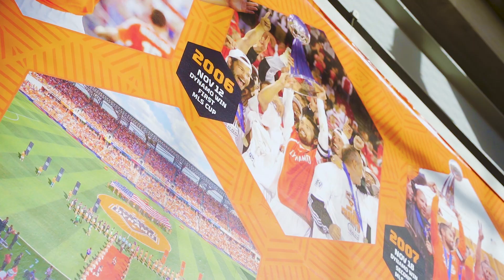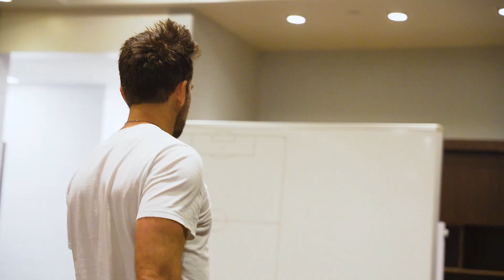why we are sphere?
7 years ago sphere was created after i transitioned from major league soccer unexpectedly. i was hungry to stay in good shape while looking for a mls team to join again. i explored the boutique fitness market, trialing classes all over new york city and around the country. i also felt an extreme lack of human connection after leaving my team in the mls and struggled to find a community in these studios and gyms.

transitioning from major league soccer was arduous. i struggled to stay in shape, was severely depressed — and, to some degree, was an alcoholic. but no matter what, i would never showed anyone i was tired. this facade was tearing away at me and i knew the only way to fix my pain was to create what didn't exist. every business in the fitness space preached team but nobody practiced it.

politics, religion, social media—all around the world was falling apart; everyone so connected but extremely disconnected. i was looking for ways to meet new friends and struggling financially. i never could ask anyone for help or even let anyone think i needed it.

during this period of transition and struggle, i wished someone had a program that could support players like me when they transitioned to the outside world. at the time I was angry with my former employer for the harsh exit and lack of compassion, but because of all these things we are sphere.

what i learned in 06 and 07 when we won back to back championships was far more valuable than what any business school could teach me. i knew there was an opportunity for soccer + fitness but the real game changer was the vehicle to create human connection and build a community (a locker room).

inspired to start sharing my journey and highlighting the amazing people that have helped along the way. a lot to learn and so much still to do, but as we approach 7 years of sphere, I think it is time to starting telling our story and take you on a journey from where we started to where we are going!